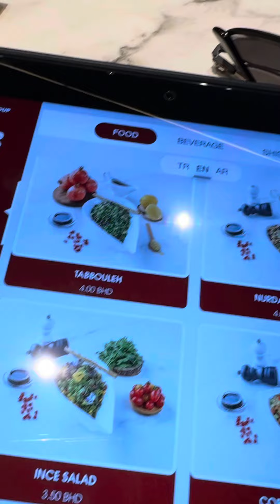CZN Burak Restaurant in Bahrain | best food in Bahrain | Turkish Food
This is about the best Turkish food. CZN Burak’s one branch is in Avenues mall, Kingdom of Bahrain.